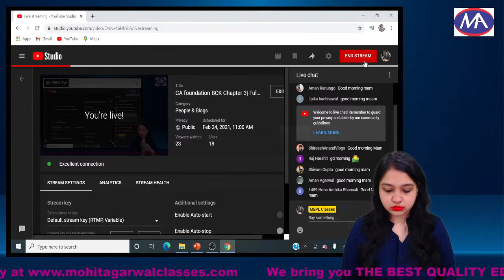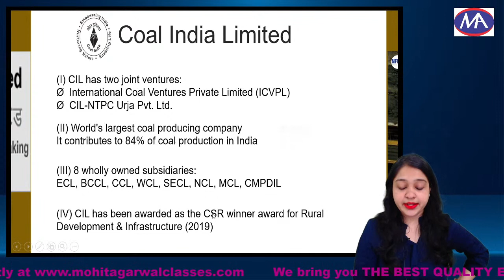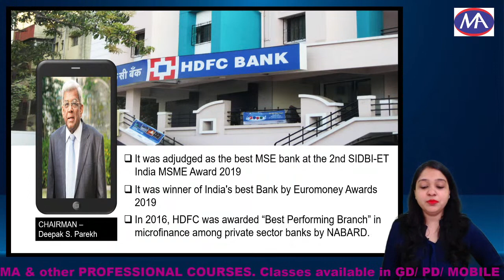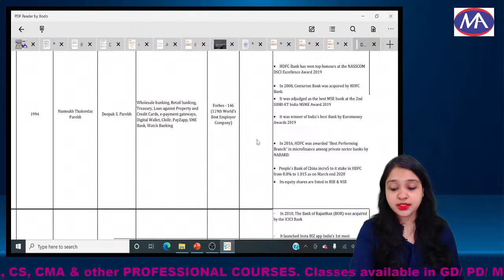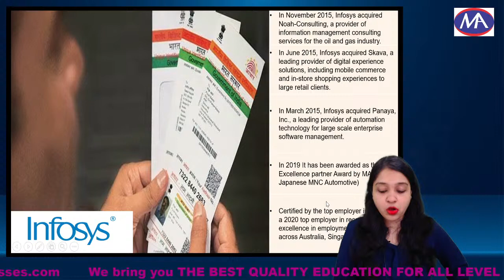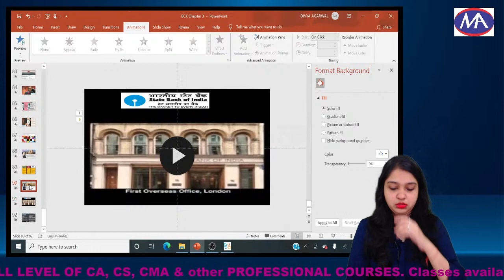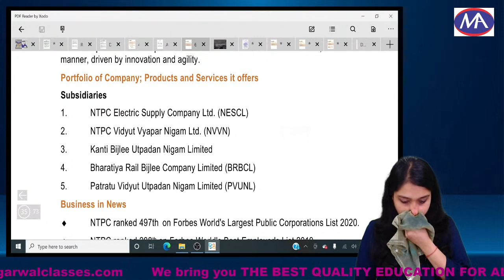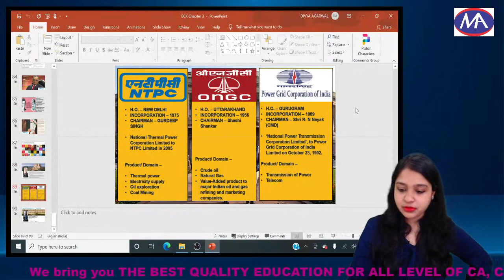CA foundation BCK Chapter 3| Fully amended new lectures of BCK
CA foundation Fully amended new lectures of Business Commercial Knowledge BCK Chapter 3 - 3rd Class